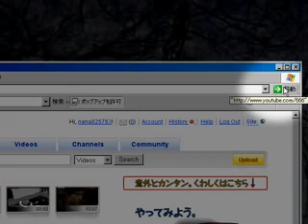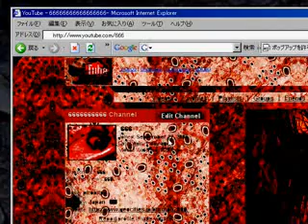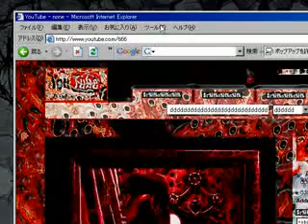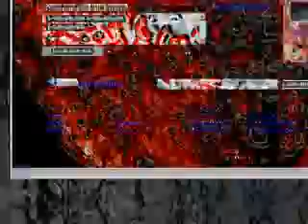USERNAME 666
Some creepy ass video.